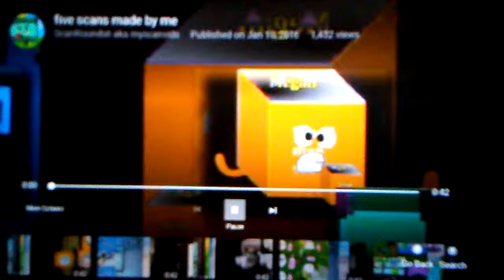frve scans made by me 5 scan